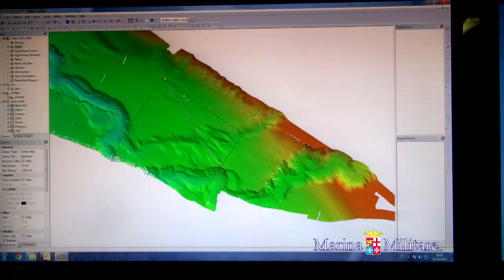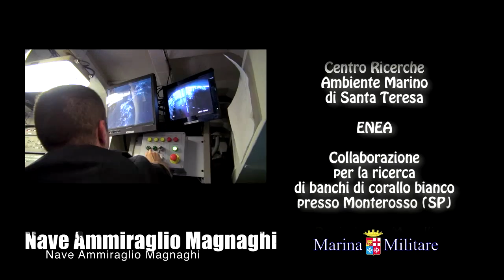HYDROGRAPHIC INSTITUTE OF ITALIAN NAVY AND ENEA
The Research Center of Santa Teresa Marine Environment (ENEA), the Navy Hydrographic Institute (IIM) and the Hydro-Oceanographic Admiral Magnaghi Unit, at the command of Frigate Captain Santo Vella, are currently engaged in a campaign of training research deep coral in the waters in front of Monterosso (La Spezia). The research of coral-cords, numbered in the European Habitats Directive (H1170 - "Reefs") among the vulnerable habitats and for this specific biological interest, will be conducted until 25 October together with a team of ENEA and dell'IIM staff researchers. This exploration is a first step in a survey on a wider radius, the area of ​​the Ligurian Sea, the Tyrrhenian High, once the knowledge and exploitation of deep-sea areas, as yet unexplored. The geophysical surveys are conducted by Hydro-Team Oceanographer board by side-scan sonar, towed astern of the tool unit, able to create images of submerged objects through the reflected acoustic energy processing. The research, an area of ​​15 km2, was panificata on the basis of the determined echo sounder multibeam bathymetry with high resolution. Magnaghi ship, is also conducting the sounding of the Ligurian Sea, to upgrade Boat Paper No. 909 "Nice to Piombino". The updating of nautical documents, essential to ensure the safety of navigation, combines with the ENEA research of interest to the entire maritime community, as part of the Campaign Hydro-Oceanographic 2013. The Navy has always participate in the study and protection of the environment and the natural connotation "dual use" of its hydrographic ships, it offers its cooperation, through its own power and their own knowledge, to external research bodies to the Armed Forces, with the 'ultimate goal of protecting the characteristic biodiversity of marine habitats.